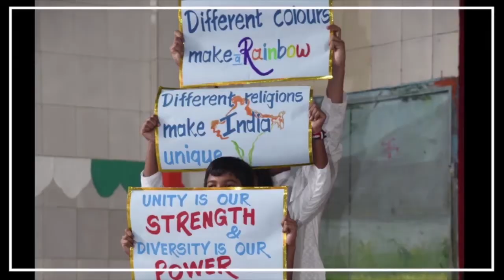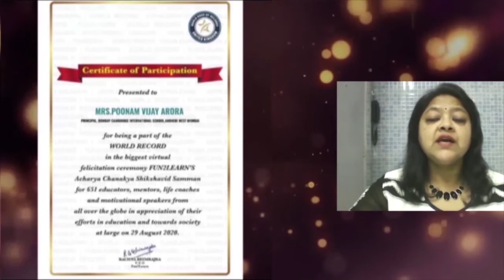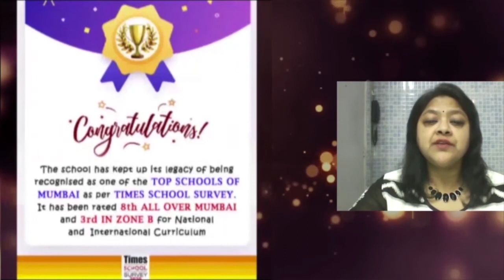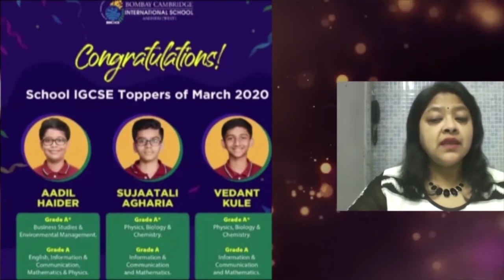Virtual Annual Cultural Day | Crescendo 2021 | Class 5 D